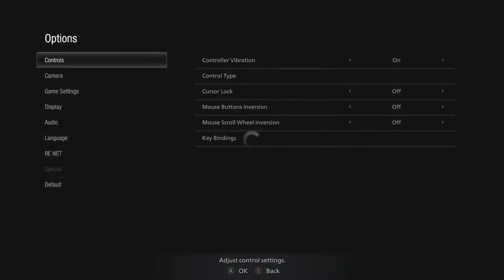Resident Evil Village Part 1: Welcome to the Village of Shadows